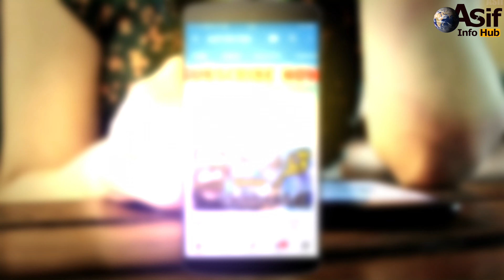Most Weird Moments Caught On Camera In Hindi/Urdu